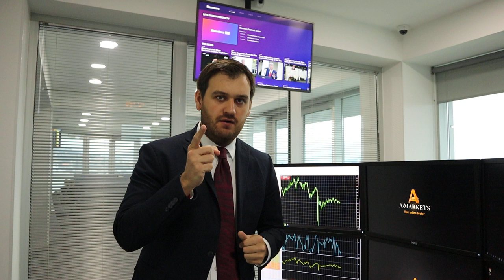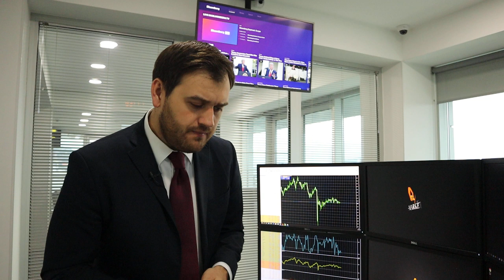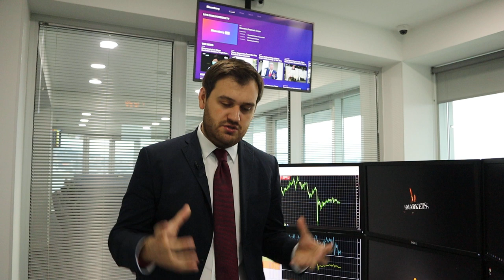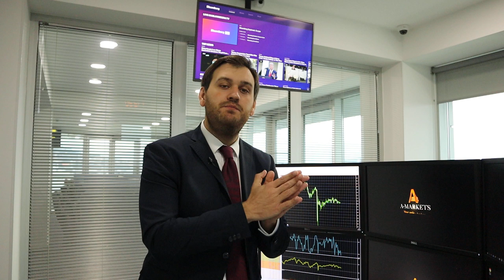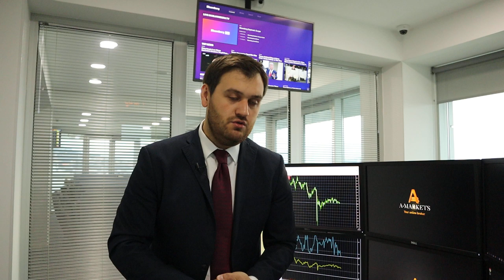Goldman Sachs: доллар недооценен на 5-10% | AMarkets